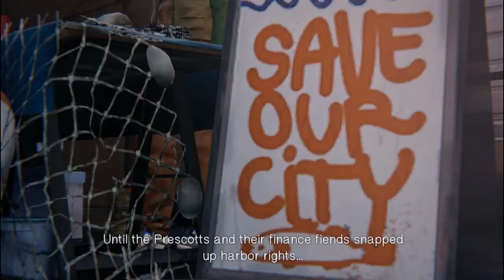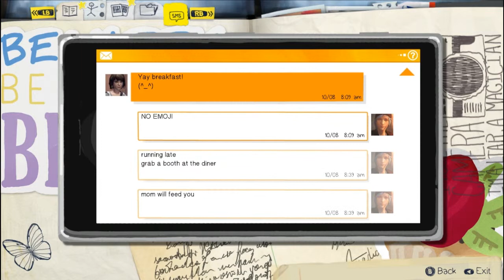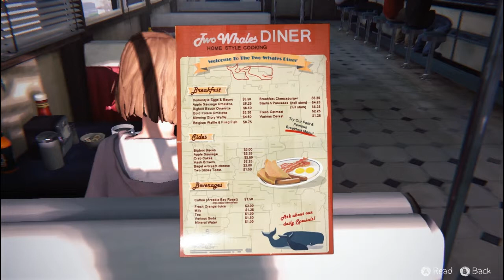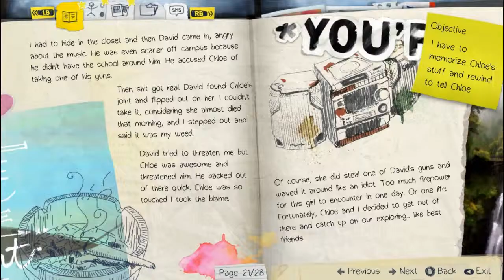Life is Strange Episode 7: Tricks At The Two Whales Diner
Paige plays Life Is Strange the new episodic video game from Dontnod Entertainment. You play as Max Caulfield a budding photography student who suddenly gains the ability to rewind time. What will the consequences of her actions be?

Outro - Skye Cullin by Kevin McLeod.